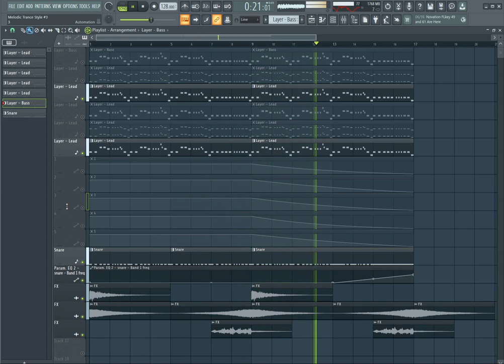FREE FLP!!! Link in my full video in my channel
Free FLP
NO FORCE SUBSCRIPTION, NO FORCE COMMENT, NO FORCE LIKE! NOOR BULLSHIT!